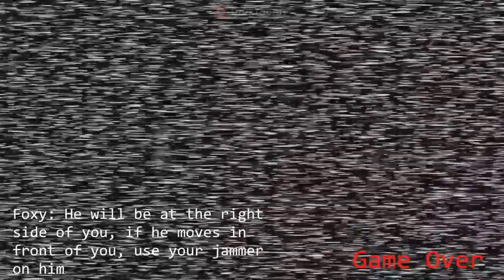Foxy that Hook!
All FNAF games used here were written in the video.